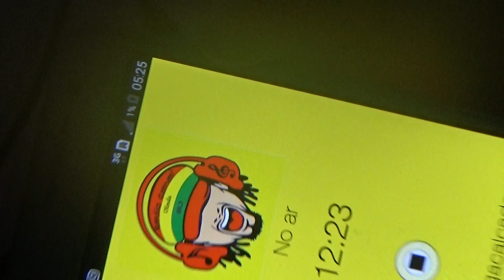Como carregar Celular na Bateria da energia solar 12 volts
Neste vídeo mostro a você como construir um carregador de celular 12 volts da suas energia solar fotovoltaica de uma forma simples e pratica carregue seu celular nas baterias ou tomatadas de sua residencia com energia solar. Zap 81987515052

Energia Solar Residencial | Portal Solar - Tudo sobre Energia Solar
Ligar Celular Na Energia solar - Acessórios para
Como ligar um aparelho de som (mini system) na energia solar
Rádio Portátil Semp Toshiba, AM/FM, USB e CD
Com um som portátil você leva seu aparelho de som pela casa toda e com os modelos de mini system e micro system você conta com muito mais potência de som para reuniões entre amigos e familiares. Além disso, recarregue seu iPhone, iPpad e iPod diretamente no dock station, que era o que faltava para você ouvir suas músicas com muito mais volume